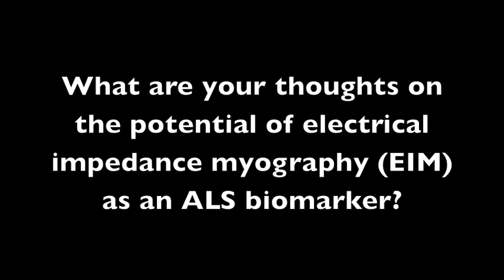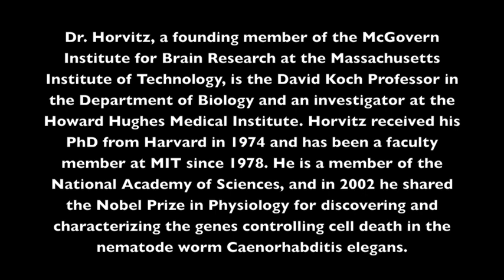Dr. Robert Horvitz On ALS Research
Dr. Robert Horvitz, a Professor of Biology at the Massachusetts Institute of Technology, an investigator with the Howard Hughes Medical Institute, and winner of the 2002 Nobel Prize in Physiology, discusses his personal connection with Lou Gehrig's disease as well as the importance of funding in ALS research to capitalize on the wealth of new tools and potential therapies that have recently emerged. This is an extended cut of an interview of Dr. Horvitz that was featured in the video 'Driving Breakthroughs in ALS Research: Prize4Life and the $1M ALS Biomarker Prize.'